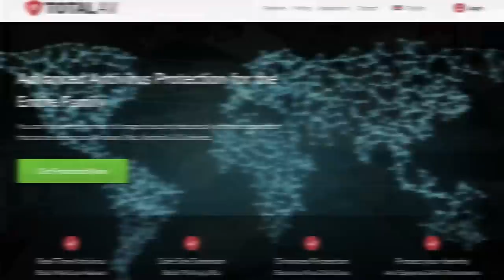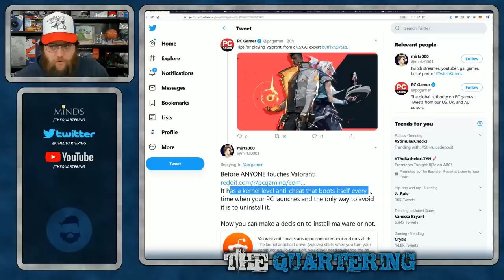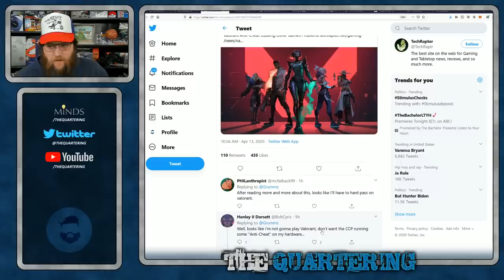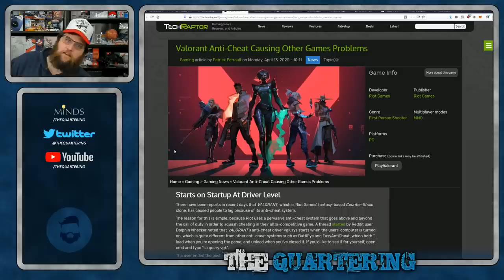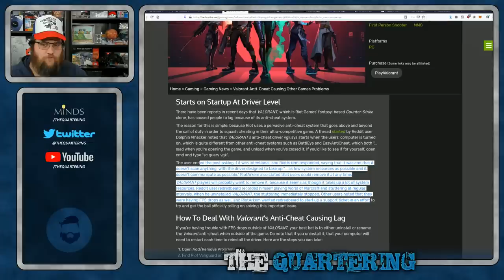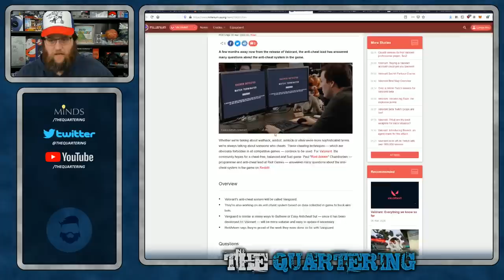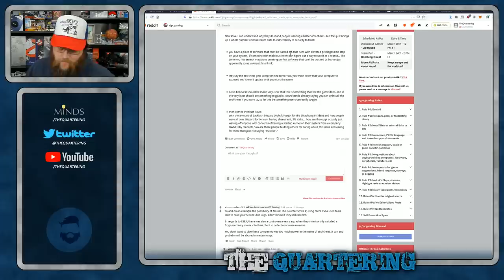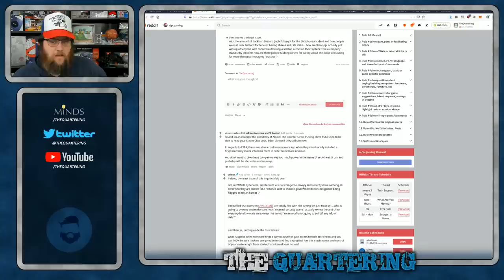The Is A MAJOR Problem With Valorant..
Valorant is getting a TON of buzz on twitter, twitch and Youtube.  RIOT's latest game however has a major security concern, mainly sending all your information to tencent in China. Thanks To Total AV!  Get 1 year of premium antivirus & free VPN for just $20